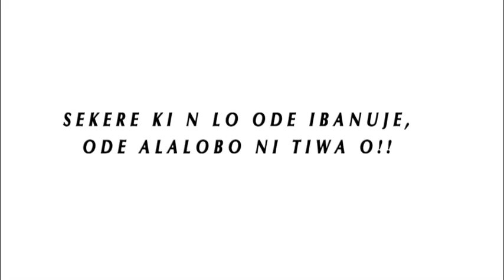Ebuteariya; King Saheed Osupa 4 Total Package